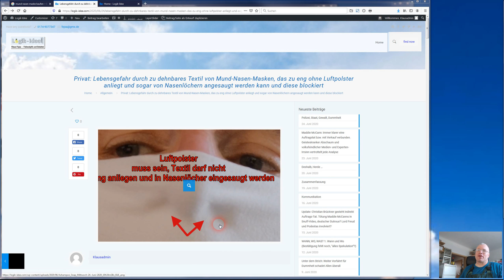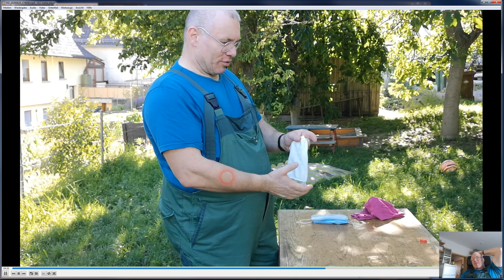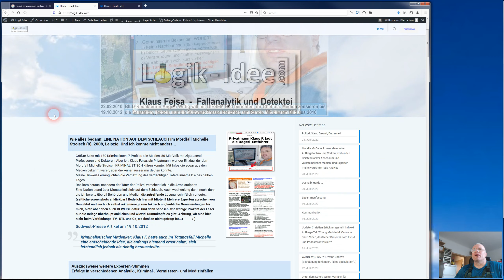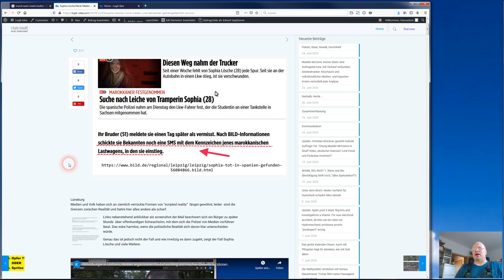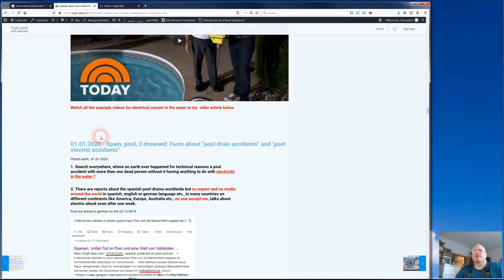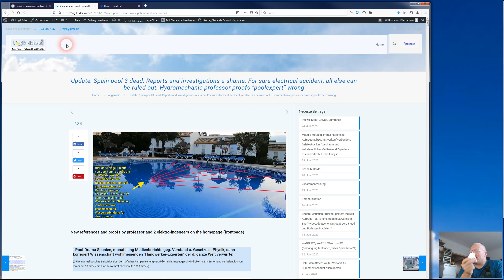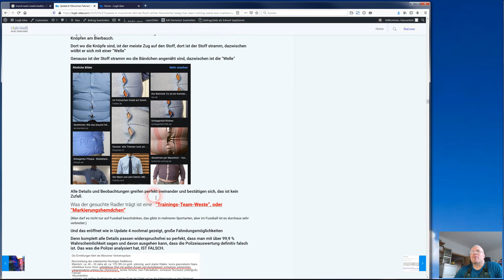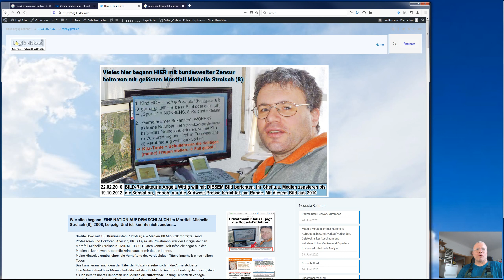Lebensgefahr durch untaugliche Mund-Nasen-Masken